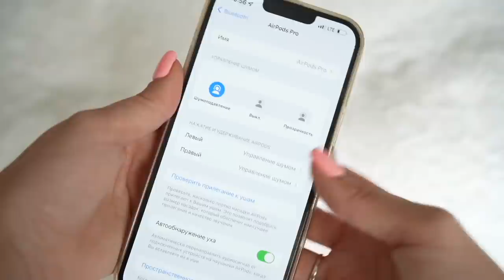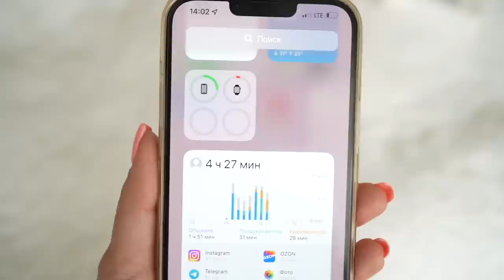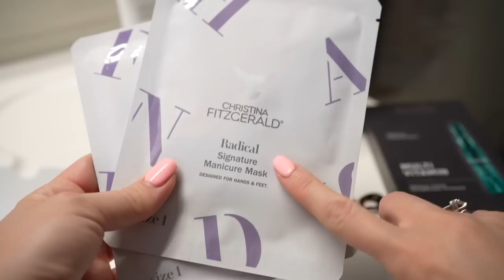ДЕЛАЮ ЭТО КАЖДЫЙ ВЕЧЕР| для того чтобы в доме была чистота и порядок| моя вечерняя рутина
*заказ можно оформить прямо в телеграм. Также там есть ссылка на магазин в Инстаграм.
Меренгой рулет
Ингредиенты:
Яичный белок 6 шт
Соль щепотка
Лимонный сок 1ст.л
Кукурузный крахмал 2ст.л
Сахарная пудра 200г
Крем:
Сливки 33% 200мл
Сахарная пудра 200г
Творожный сливочный сыр 200г

Запекать при 160 градусах 20 минут

Салат с апельсином и красной рыбой
Ингредиенты:
Руккола
Огурец 1 шт
Красная рыба слабосоленая 100г
Творожный сыр
Апельсин 1 шт
Заправка:
Оливковое масло 2ст.л
Сок половинки апельсина
Мед 1ч.л
Зернистая горчица 1ч.л

Запеченная свинина
Ингредиенты:
Свиная шея 1кг
Чеснок 4 зубчика
Соль, перец, паприка, сушенный чеснок по вкусу
Оливковое масло
Выпекать при температуре 200 градусов 60-90 минут